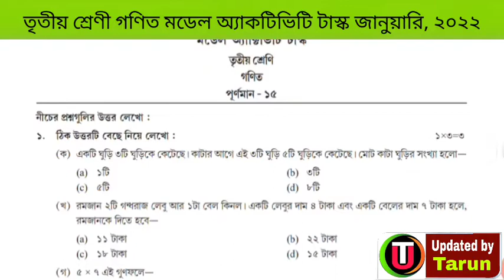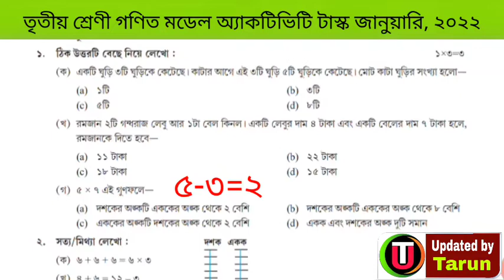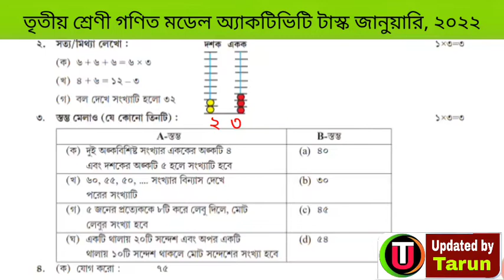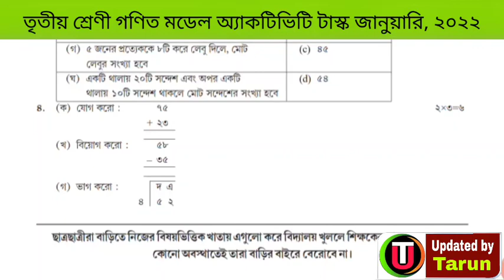Class 3 Mathematics Model Activity Task Part 9/class Three Math Model Activity Task 2022 January